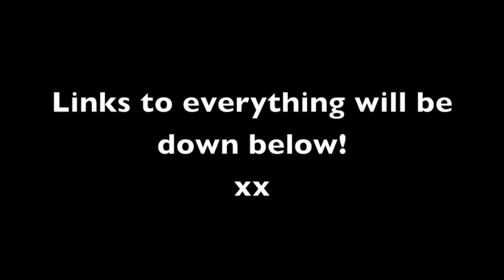Fashion Nova LookBook! Spring 2016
Editing: iMovie